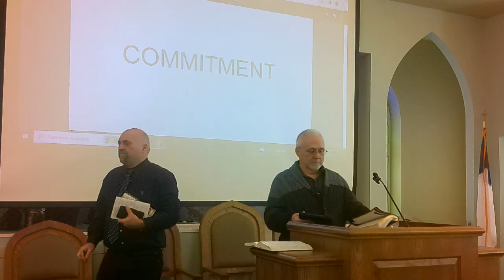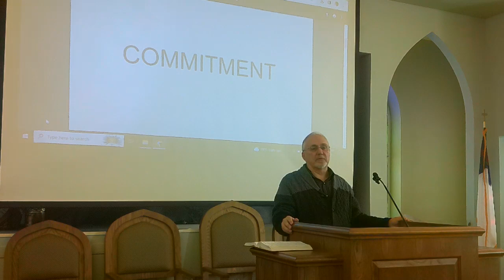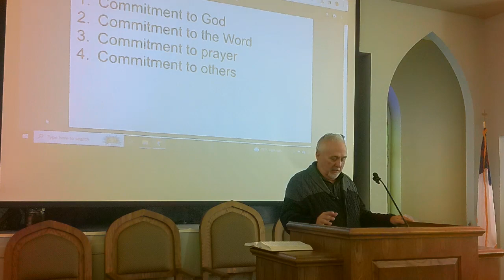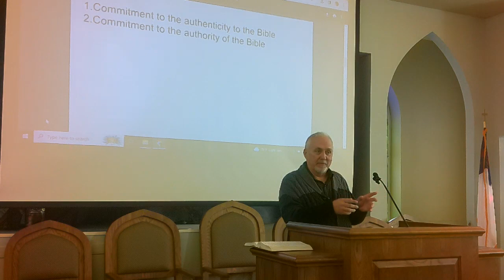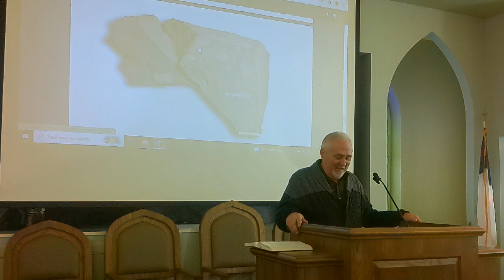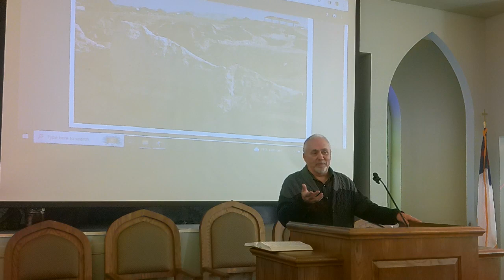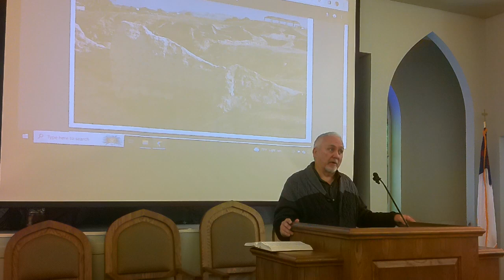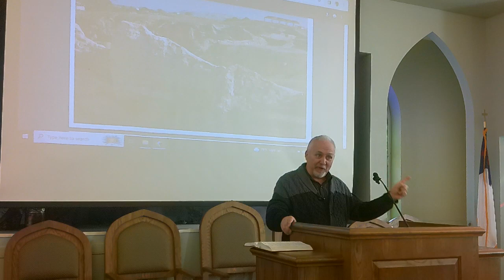Commitment by David Stant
Chestertown Seventh-day Adventist Church, February 3, 2024